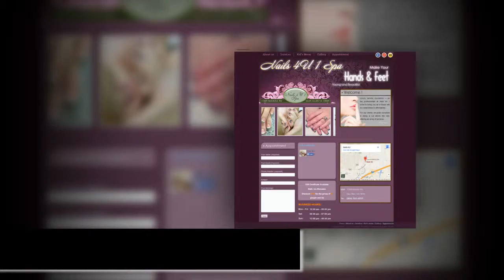Nails 4U 1 in Glen Allen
Addr: 11359 Nuckols Rd Glen Allen, VA 23059
Amazing, service, excellence — we the professionals at Nails 4U 1 strive to bring you all of these with no compromise to affordability.
For our clients, we pride ourselves in being a cut above the rest, offering an array of services including spa manicures/pedicures, nail enhancement, waxing, and much more, all within an immaculately designed chic and shimmering facility. We cut no corners when it comes to both quality and care. We offer many services to pamper you from head to toe and leave you feeling brand new. Sanitation is always our first priority here to ensure the health and safety of you as well as ourselves. All instruments and stations are cleaned, sanitized and disinfected according to the Virginia state board regulations after every client.

We look forward to bringing you an experience the rest of the industry can only hope to achieve.